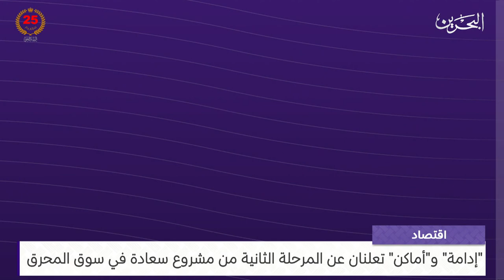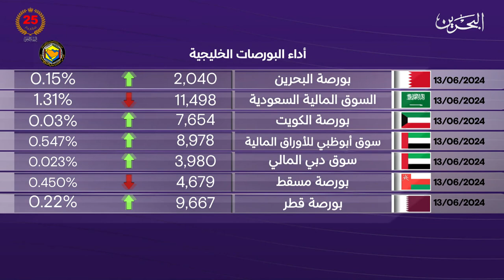البحرين مركز الأخبار : النشرة الاقتصادية 13-06-2024